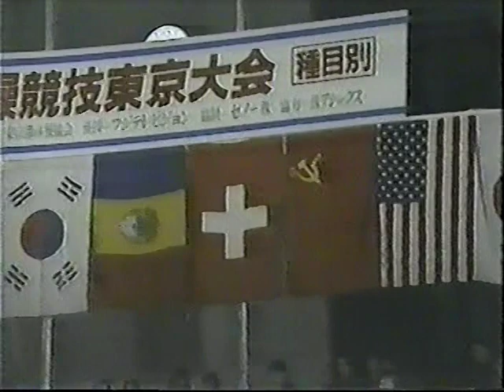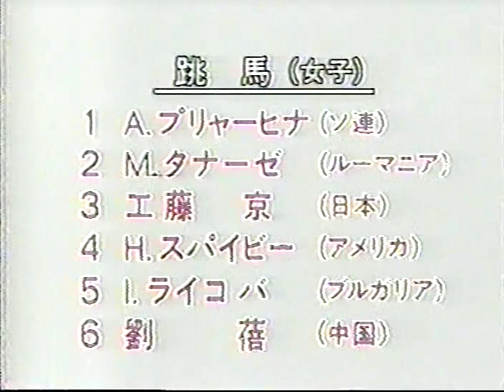1986 Tokyo Cup - Bars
JPN TV Dudeva, Priakina, Yurchenko, Sey, Tanase